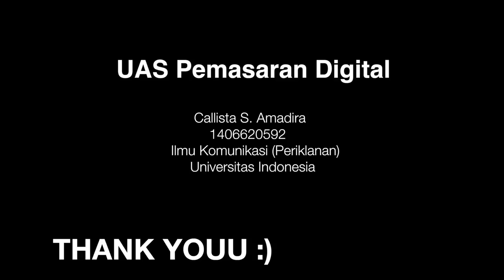Speed Painting - The Harbour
Hi! I'm Callista S. Amadira, a student majoring in advertising, Communication Studies, University of Indonesia. In this video i would like to share the process of how i made my harbour painting. This video is made as a final project for digital marketing class.

Definitely not the best painting tutorial you can find in Youtube, but i hope you still enjoy this video.

Your thumbs up means a lot to me ;) ;)
Thanks!

Song title: Under the Sea (The Little Mermaid Soundtrack)

Instagram.com/Callistaamadira